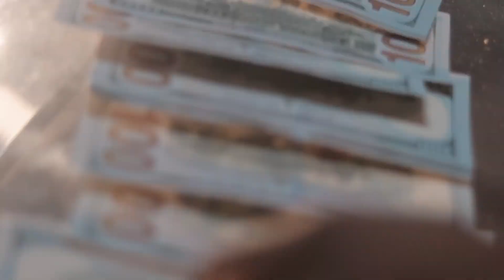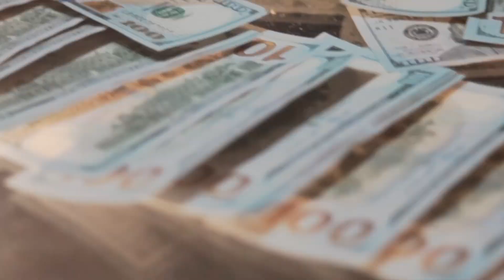DezaTrip - Better Route (Official Music Video)